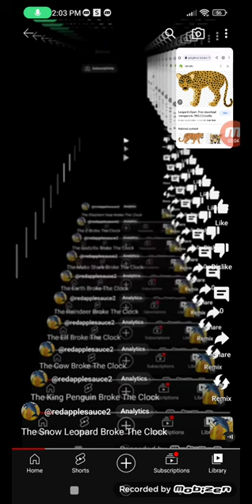The Leopard Broke The Clock